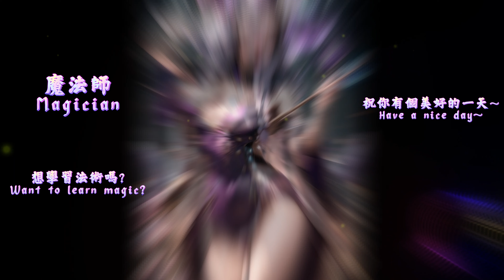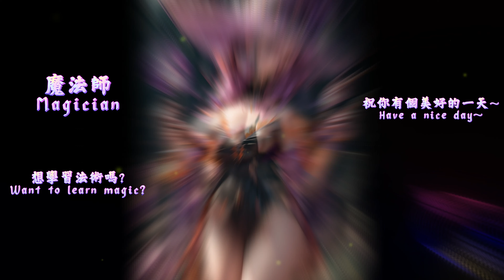【 Magician 魔法師 】Teacher 老師【Anime Ai Art Lookbook】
__  想學習法術嗎?  __
_Enjoy watching , Stay in a good mood , Good luck to all ~~❤️_
_你們的每一次訂閱與觀看 👍 是我熱情創作的泉源 🍀_